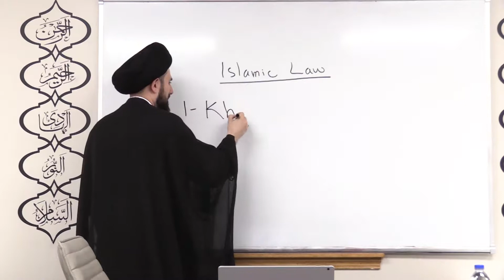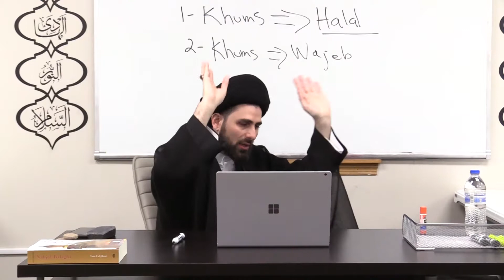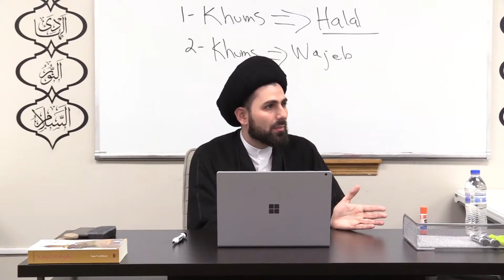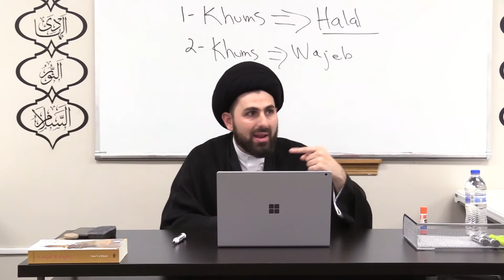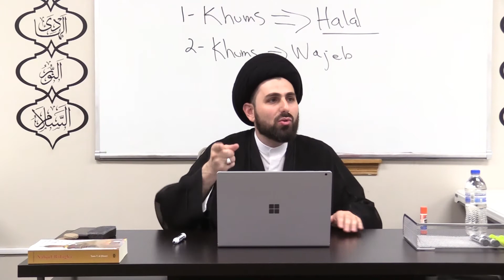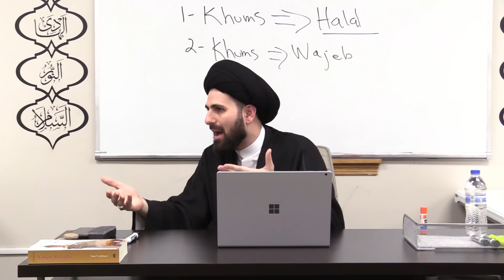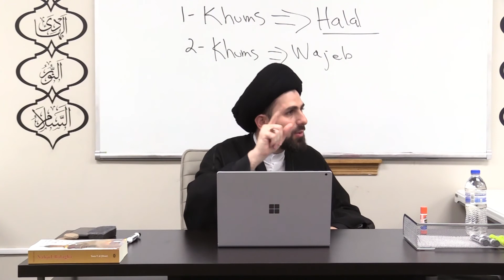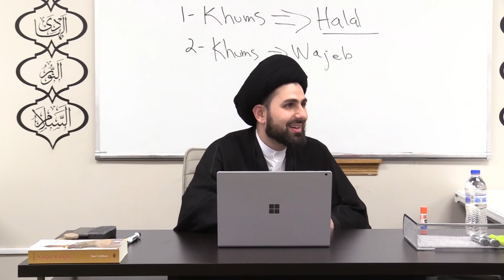99- (3) Islamic Law (Fiqh) - Tahleel of Khums - Sayed Mohammad Baqer Qazwini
Islamic Law (Fiqh) 03, offered in 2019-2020, is now available to take online at Al-Hujjah Islamic Seminary. The first five classes are available to view as a demo to get an idea of how the course is instructed.